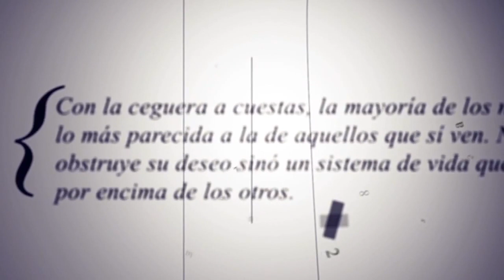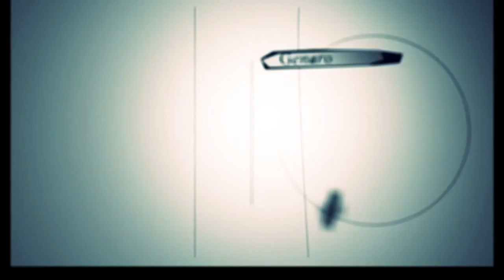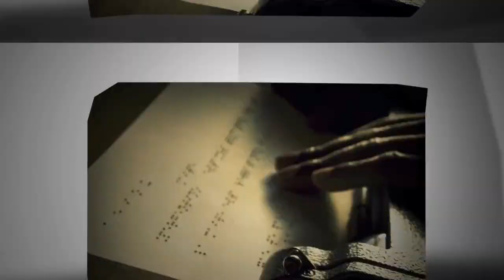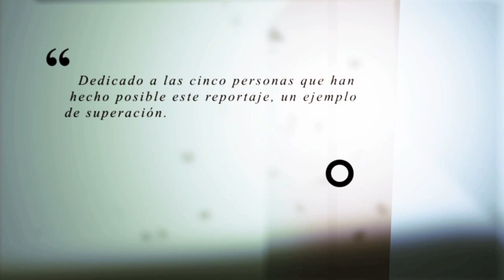A ciegas | Cooperació en Moviment.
Autora: Maite Guerrero.
2n premi al concurs Cooperacio en Moviment, organitzat per SICOM amb la col·laboració de la Diputació de Barcelona.
Reportatge sobre la vida quotidiana de 4 persones cegues.